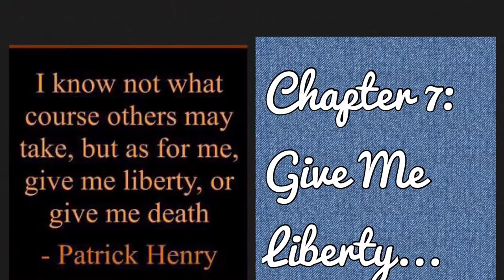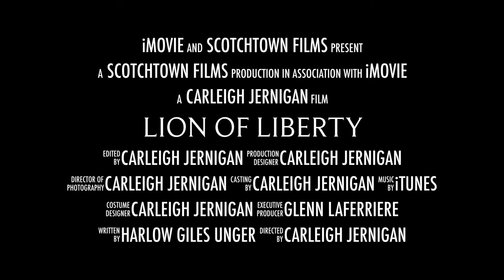Patrick Henry Book Trailer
Historical Figure Project 2017 Book Trailer